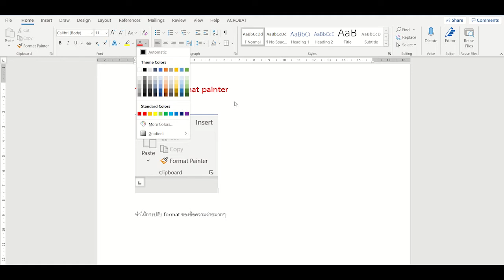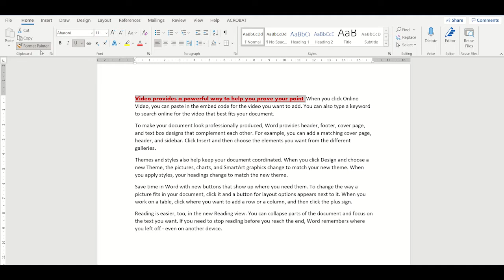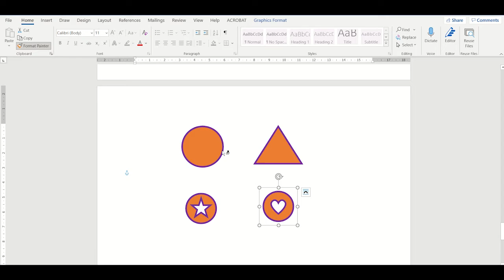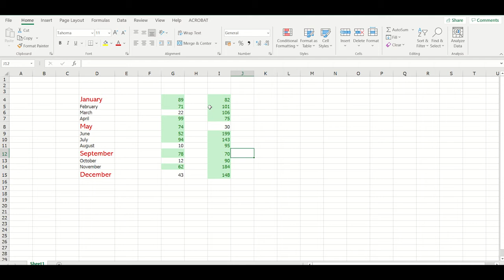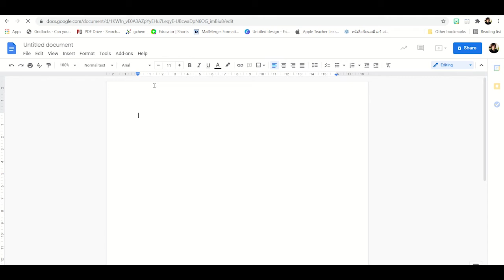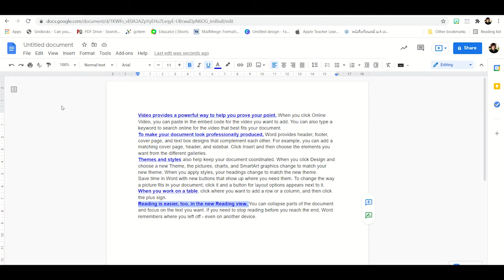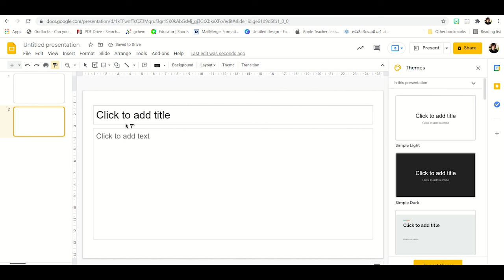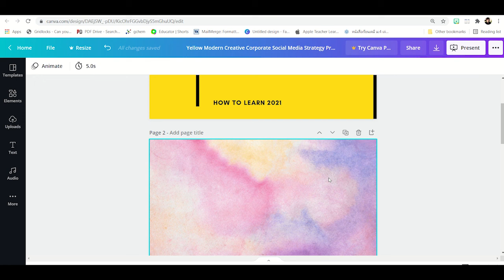ลองใช้ format painter หรือ แปรงทาสี กันเถอะ